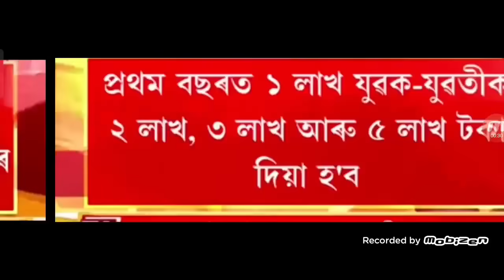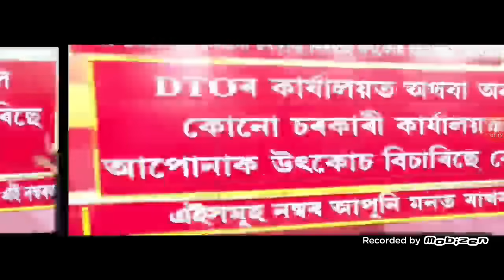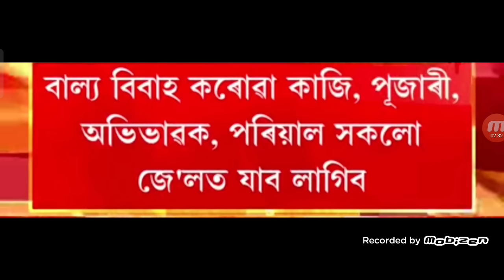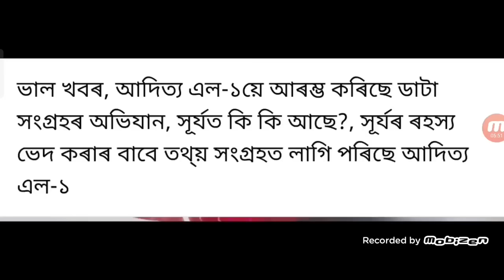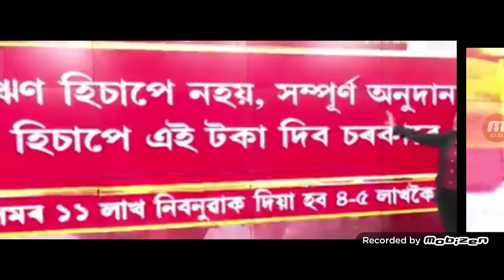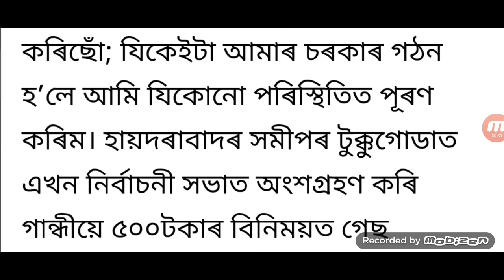হিমন্ত বৃহৎ ঘোষণা, BJP মোদী অন্ত, ৰাহুল গান্ধী প্ৰধানমন্ত্ৰী হব, মুছলিম খেদিব, অবৈধ স্বামী বিপদ মৰিব